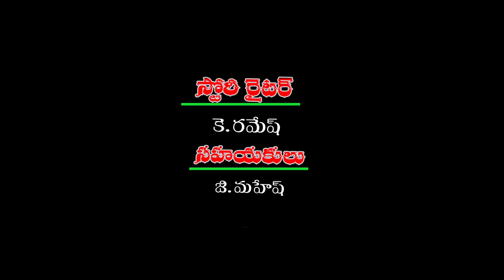మన సర్పంచ్ | Mana Sarpanch | Village Sarpanch Elections 2019 BRP Films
లక్ష్మి గణపతి ఫిల్మ్ ఫ్యాక్టరీ సమర్పించు

మన సర్పంచ్ ### షార్ట్ ఫిలిం రిలీజ్ అయింది
ఈ ఫిలిం ద్వారా కొంతవరకైనా మార్పు చేకూరుతుంది అనుకుంటున్నాము పంచాయతి ఎలక్షన్స్ జరగబోతున్నాయి దీనికి అనుగుణంగా ఎవరిని ఉద్దేశించి ఈ ఫిలిం తీయడం జరగలేదు ఓన్లీ కల్పితమే ఈ ఫిలిం ఉద్దేశం ఏమిటి అంటే ఒక మంచి నాయకుడిని ఎన్నుకుంటే మన ఊరు  మన దేశం బాగు పడుతుందేమో అనే ఉద్దేశంతో తీయడం జరిగింది

నటీనటులు :
అశోక్ లక్కీ  రమేష్ శివ డీజే మహేష్ బొమ్మ మహేష్ స్వామి రాజు దుర్గయ్య అలాగే ఇతరులు సపోర్టుతో ఈ ఫిలిం తీయడం జరిగిం ది

 దర్శకత్వం.కెమరా. ఎడిటింగ్.: బీ. ఆర్. పి
ప్రొడ్యూసర్; మాస్టర్ భరత్ BRT

యూట్యూబ్ లింక్